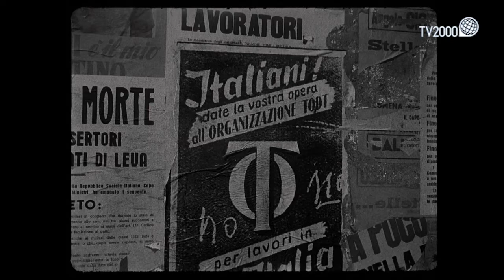IL GENERALE DELLA ROVERE | Teaser trailer italiano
Il generale Della Rovere è un film del 1959 diretto da Roberto Rossellini con Vittorio De Sica, realizzato su un soggetto di Indro Montanelli, dalla rielaborazione del quale prese forma l'omonimo romanzo.

Al tempo dell'occupazione tedesca un truffatore, Bertone, viene arrestato dalle SS: è accusato di essersi fatto versare delle somme dai parenti dei fucilati e dei deportati, vantando inesistenti aderenze presso il comando tedesco. Ora lo stesso uomo è esposto al pericolo di essere fucilato; ma all'alto ufficiale che lo interroga viene l'idea di valersi dell'abilità dimostrata dall'imputato nel tessere imbrogli per i propri fini.